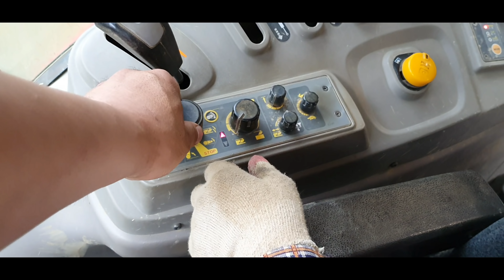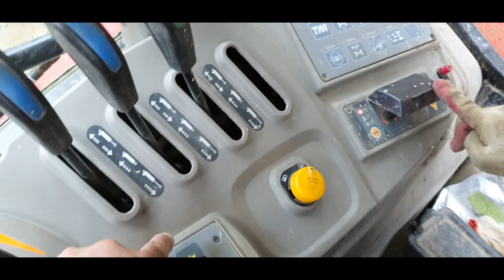동양트랙터 TX1003 PTO축 부러짐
작업미숙으로 인한 축부러짐